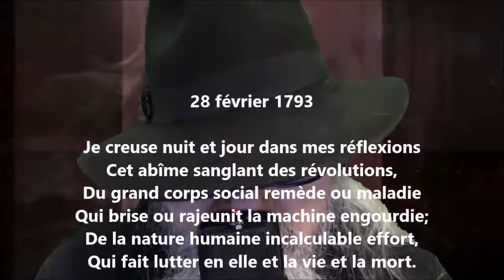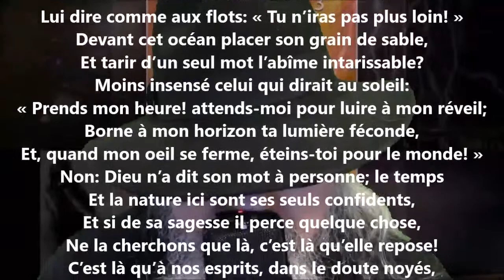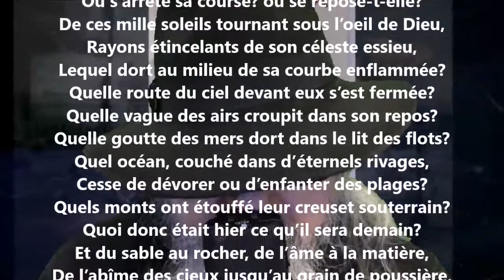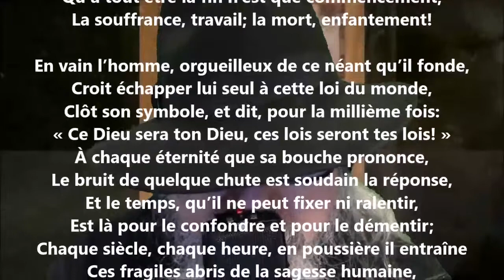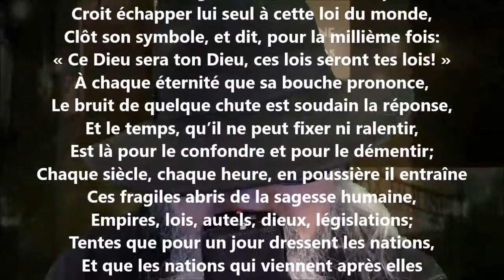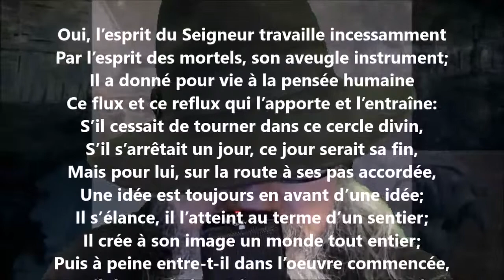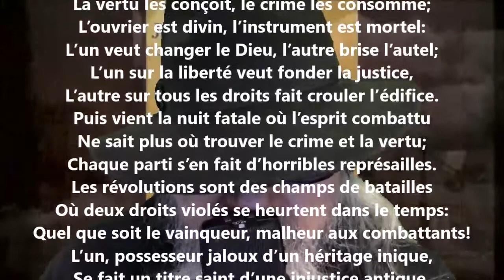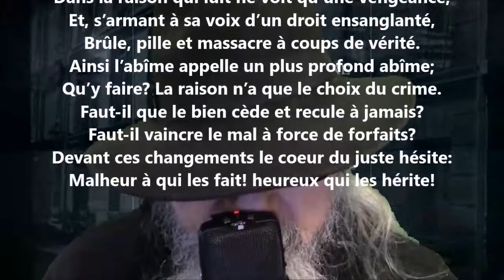Deuxième époque, 28 février 1793 - Alphonse de Lamartine lu par Yvon Jean